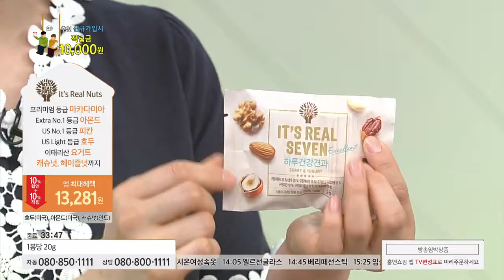[홈앤쇼핑] 하루건강견과